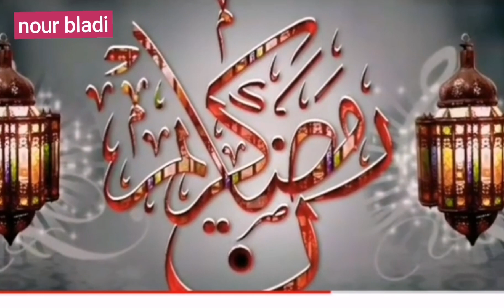قناة nour bladi تهنئكم بحلول شهر رمضان مبارك لسنة 2023